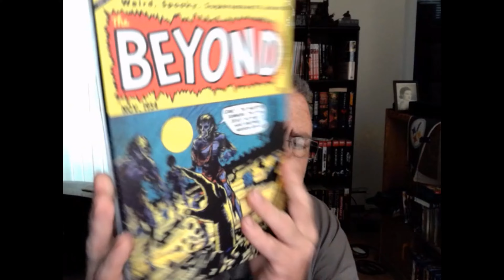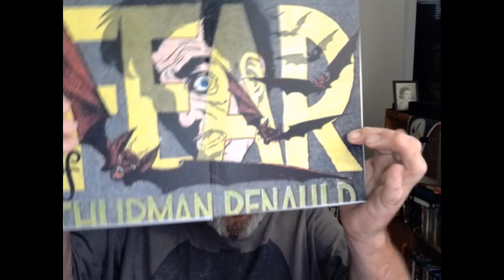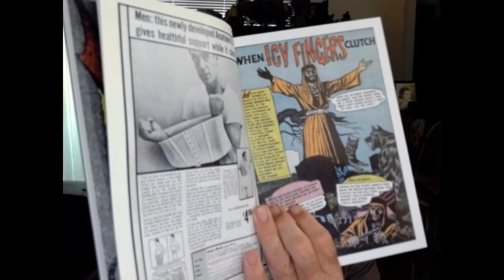Unboxing Instock Trades pre code Horror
old pre code horror